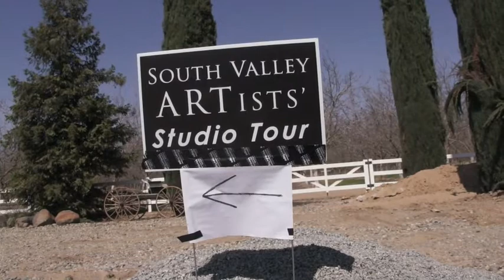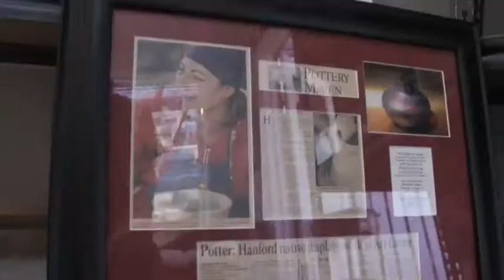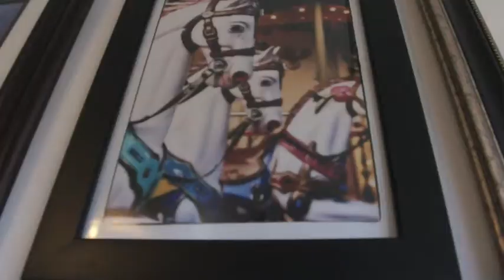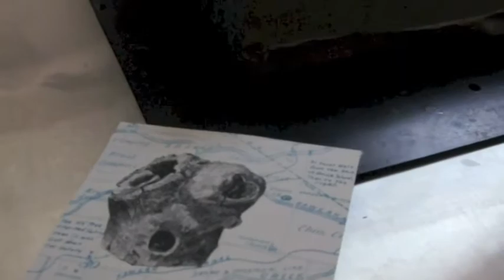South Valley Artists' Studio Tour 2013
The Arts Consortium hosts the South Valley Artists' Studio Tour 2013 in Tulare County, California. The tour returns in March of 2015.